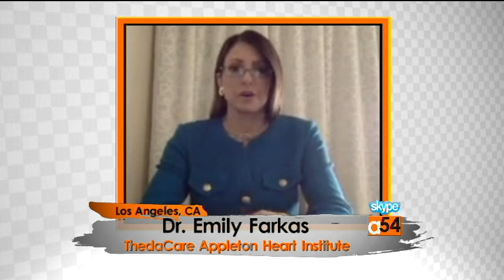Men's Heart Disease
Linord Moudou closes her final segment about cardiovascular health with a segment on men's heart disease and health. Linord speaks with Dr. Emily Farkas, Cardiothoracic Surgeon of ThedaCare Appleton Heart Institute.